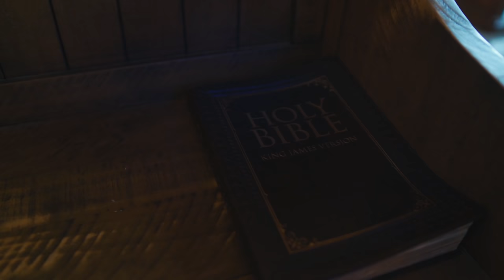REVERSE (RETURN TO F*CKIN' SENDER)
Dedicated to survivors of spiritual warfare & witchcraft